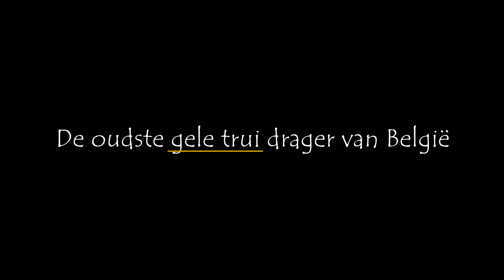Gilbert Desmet / filmtrailer